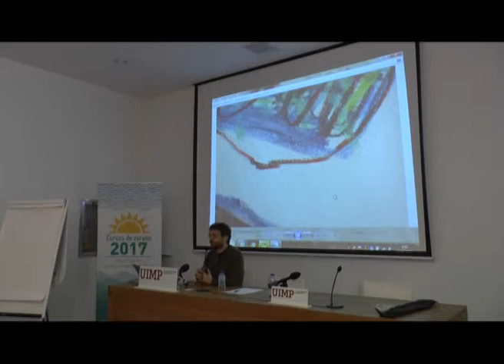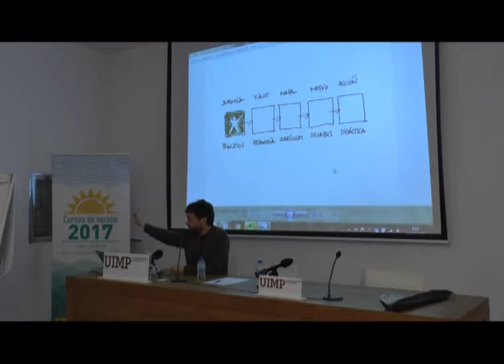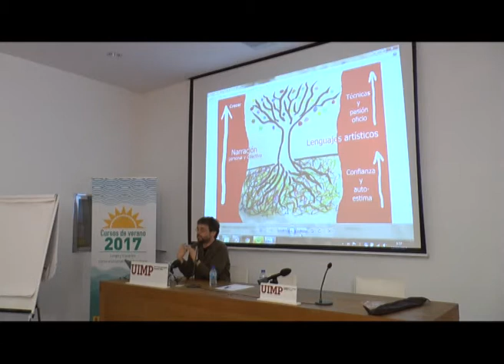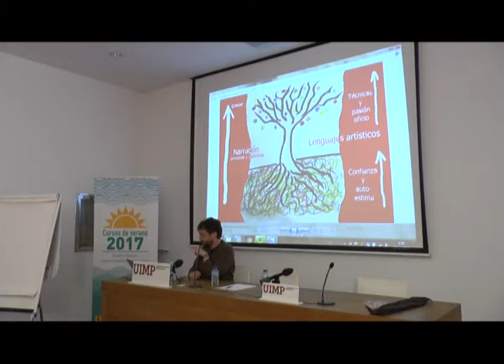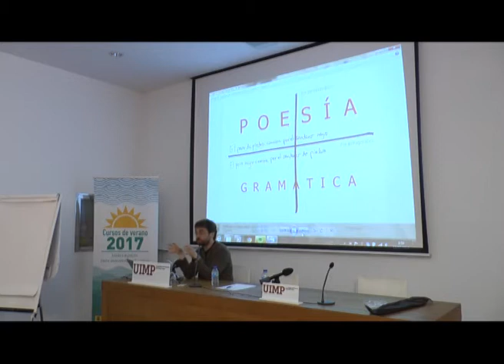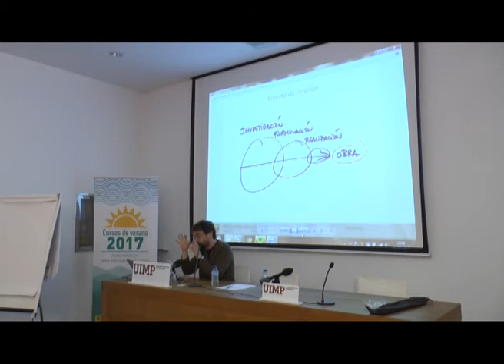“Fundamentos sobre educación y arte – Jorge Raedó Parte 1”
Jorge Raedó presenta una serie de fundamentos teóricos que apoyan su visión sobre la educación y el arte en la infancia.

La ponente Irene Fernández Álvarez (Codirector del Máster en Diseño y Gestión de Espacios y Materiales Educativos
de la Universidad Autónoma de Madrid), presenta una conferencia sobre distintos proyectos que han alcanzado importantes resultados para educar artísticamente en diferentes territorios.